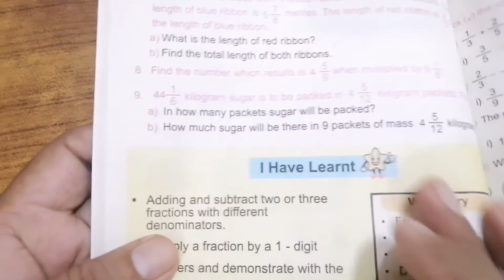MATHEMATICS BOOK 5, CH NO : 3 : FRACTIONS,PG NO : 53 & 54,EX NO : 2 ,Q NO : 1 TO 9 SOLVED (CAL PAK)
This video is for the students of class 5 in this video pg no : 53 & 54 of THE PTB MATHEMATICS BOOK 5 ( BASED ON SINGLE NATIONAL CURRICULUM) CH No : 3 : FRACTIONS, EX NO : 2, Q NO : 1 TO 9 all the questions are solved with Explanation. We hope that this will help students in their studies.